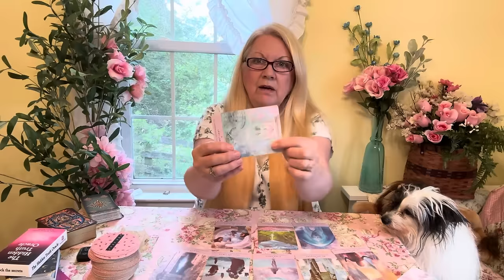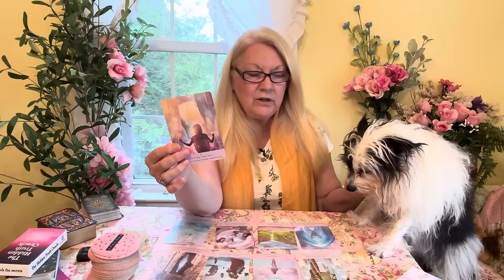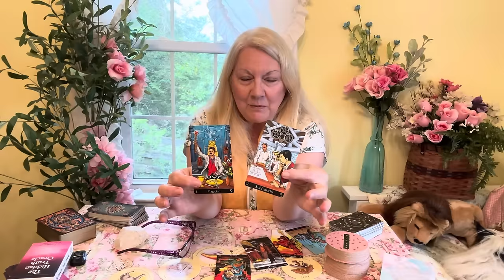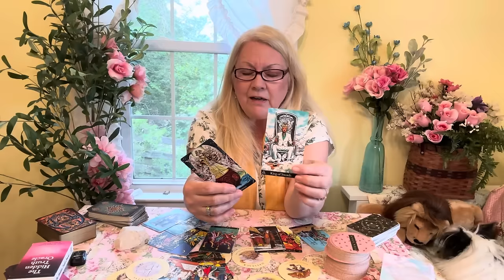Sagittarius Tribe - Exciting Changes Happening At Last! April 2024